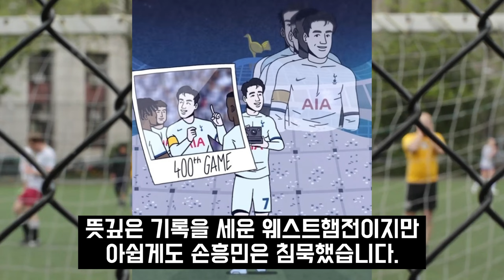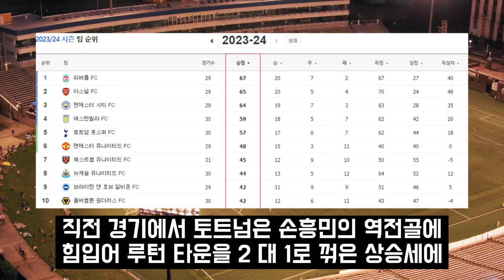"쏘니에게 패스 안하더니.." 클루셉스키 강제은퇴 대참사 공식제명 손흥민 방출요구 토트넘 동료들 인내심 폭발